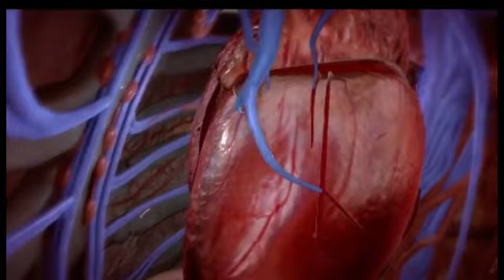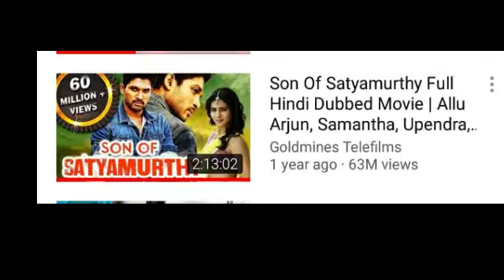Top 5 Allu Arjun Most Viewed Movie.Available Now On Youtune । TOP5 BESTHINDI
For more videos keep watching my channel regularly.
I usually publish my work in the following Titles;
top 5 ,top 5 hindi,top 5 Entertainment video,best top 5 hindi,bollywood ,bollywood movie
latest apdate,Celebrity, Movies, Music, TV,

My channel more interesting videos

Top 5 300 जैसी फिल्मे आप ने नहीं देखी होगी/Top 5 Hollywood Movie Like 300/TOP 5 BEST HINDI

टॉप 5 बॉलीवुड मूवी रीमेक साउथ मूवी Top 5 Best blockbuster Movie Remake South Indian Movie